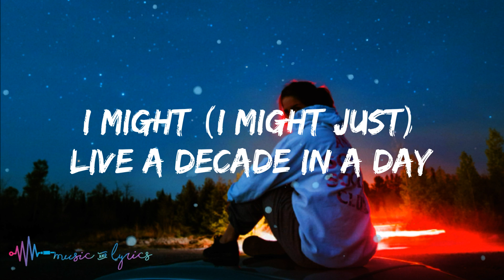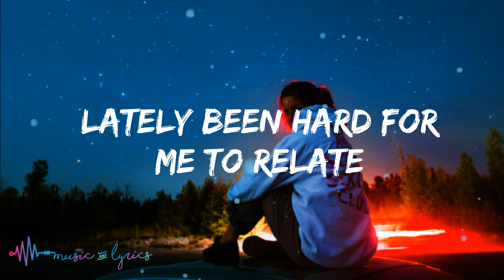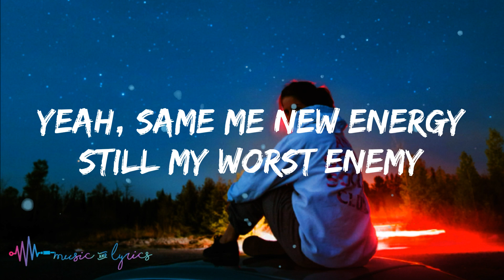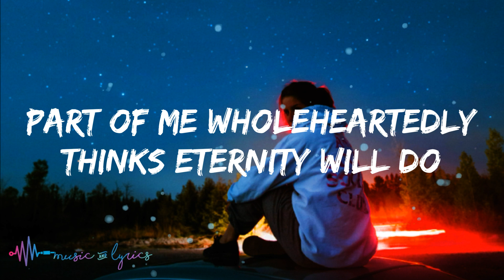Healy - Part Of Me (Lyrics)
Healy - Part Of Me (Lyrics) | Part of me, wholeheartedly

Lyrics:

[Chorus: Healy]
Drivin’ home at midnight with my head up out the roof
I’m thinking living in the heights has kinda changed my point of view
Part of me wholeheartedly thinks eternity will do

[Verse 1: Healy]
Minutes turn to millions (millions)
I might (I might just) live a decade in a day
A mile for every memory that’s keeping me in place
(Keeping me at bay)

I been walking into walls all week (walls all week yeah)
I got missed called on me (they on me)
Why everything fall on me? (on me)
Lately been hard for me to relate

Life just out of my reach (outta my rеach aye)
Old friends feeling like keepsakеs (feeling like keepsakes)
Midnight ride, light leaks (light leaks yeah)
24’s floating down the freeway (floating down the freeway)

[Chorus: Healy]
I’d rather die, 25

[Verse 2: Healy]
I been: 80 on the interstate
Gaining on a getaway
Crazy how quick you change (quick you change)
Used to want the symmetry, but now I think its bending me
Out of shape
Pushing through the window pain ’til I’m out of state
Yeah I-65 I’m just biding my time
Got new energy still my worst enemy
Same me new energy still my worst enemy

[Outro: Healy]
I’d rather die, 25, in LA knowing you

Healy - Part Of Me (Lyric Video) | Music & Lyrics | Part of me wholeheartedly